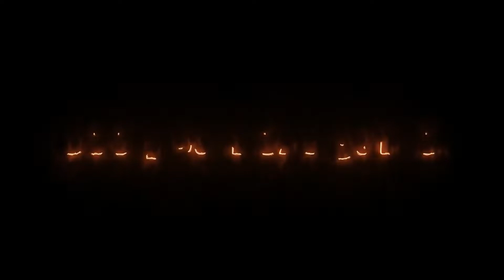AQ3D Tor-Kei Defeat